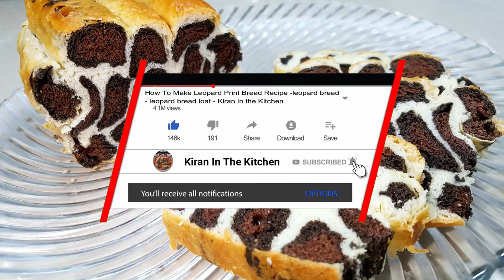Ring Pizza Recipe - Drone pizza - Easy Pizza - Kiran in the Kitchen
NOTE~~Total Music Credit To Owner~~

Apne Aisa Pizza Kabhi Khaya Hai? agar nahi khaya to is video ko end tak dekhain takay apse koi bhi ingredient miss na ho or pehli try ma hi ap se perfect banae or agar apko video pasand aye to comment kar kay humain zaroor batain.

Topic:

1- ring pizza recipe
2- pizza recipe
3- easy pizza recipe
4- Pizza
5- easy ring pizza recipe
6- ring pizza at home
7- Best pizza recipe
8- Drone pizza
9- Pizza making at home
10- How to make pan pizza at home
11- ring pizza recipe without oven
12- ring pizza recipe without yeast
13- pizza crescent ring recipes
14- easy pizza dough recipe
15- how to make pizza
16- simple pizza ki recipe

Chicken shawarma recipe - Chicken Shawarma Recipe at Home - Pakistani Shawarma - Indian Shawarma

Mayo garlic bread & Simple Garlic Bread Recipe - mayonnaise garlic bread - Kiran in the kitchen

Ashrafi Murabba ll اشرفی مربہ ll Sada Bahaar

Tutti Frutti Recipe | How to make and save Tutti Frutti at Home | Easy & Cheap | Real Lahori Taste.